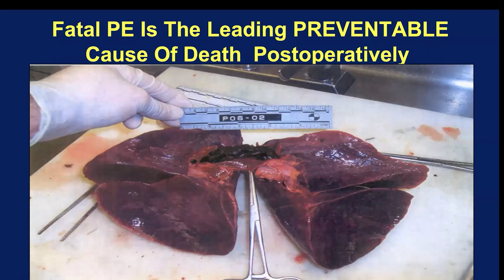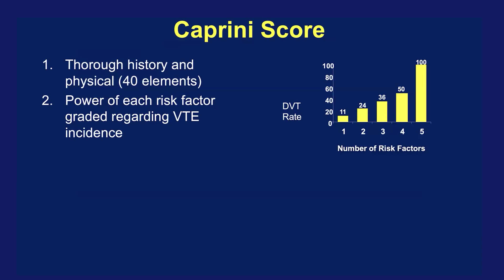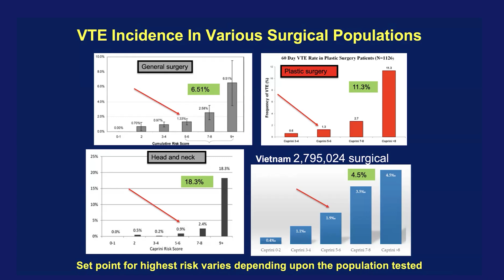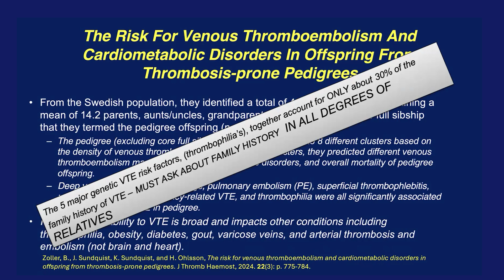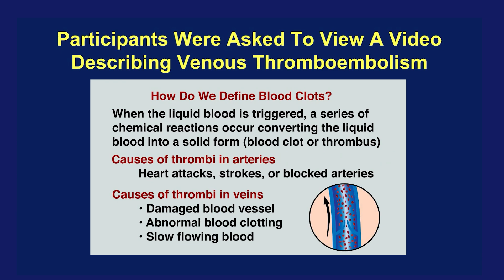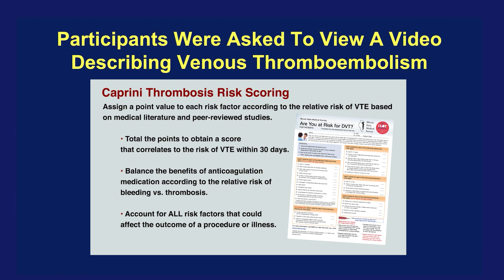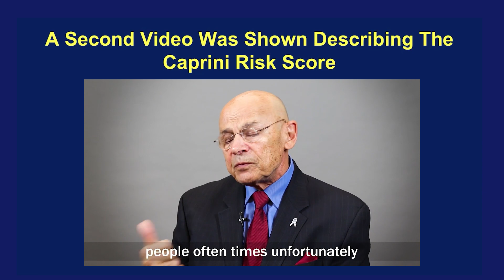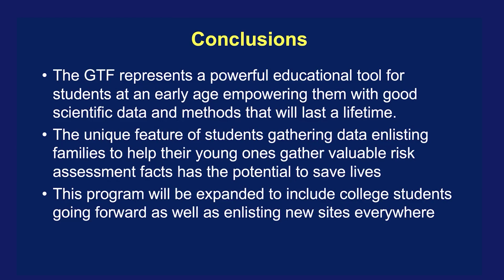Preventing Fatal Blood Clots: Essential Tools Revealed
We know any number of complications can occur during hospitalization or following surgery. A number of these problems are not preventable however the number one preventable cause of death is a fatal pulmonary embolus. This video will explore the topic showing how we have abundant data outlining how to prevent these problems. The secret is thorough risk assessment of the individual patient's so that factors responsible for serious or fatal blood clots can be identified and the patients protected with appropriate anticoagulant regimes. We have found one of the secrets of success is to empower young people to network with their families to gather the information ahead of illness or injury. The results can then be given to the patient's doctors and placed in the medical record. These data can be readily accessible when hospitalization or surgery is required. Once an individual's risks are quantified, appropriate anticoagulation therapy can be instituted to avoid serious injury or death from blood clots.